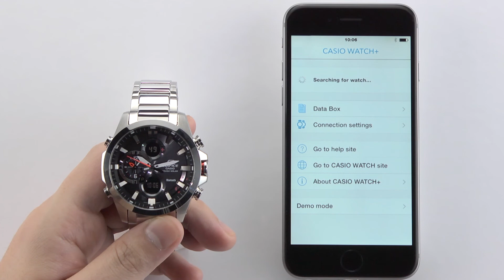ECB-500 Adjusting Hand Alignment